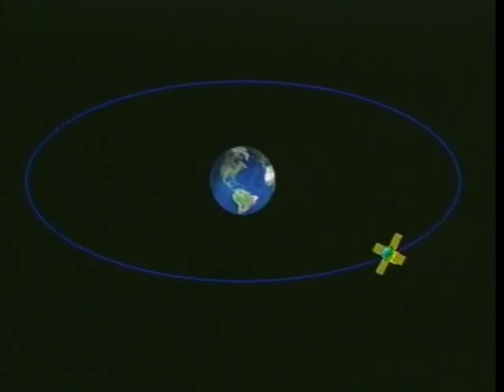NASA - Space Solar Power - Part 1 - Introduction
Part 1 features John Mankins and Dr. Peter Glaser